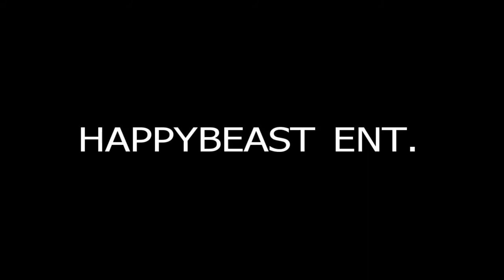superB & MkUltra "lemonade cover"HAPPYBEAST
HAPPYBEASTS covers passions "lemonade"!!
acoustic cover